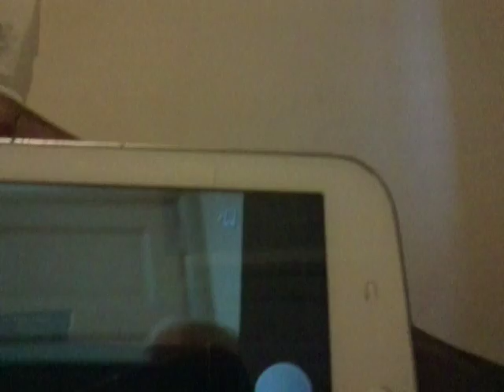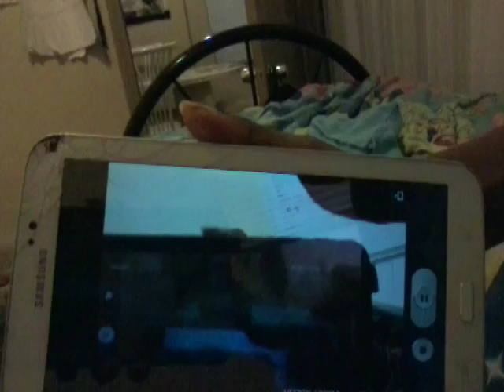MIRROR FOOTAGE (On my new tablet)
Also,both these videos are gonna have the same description.